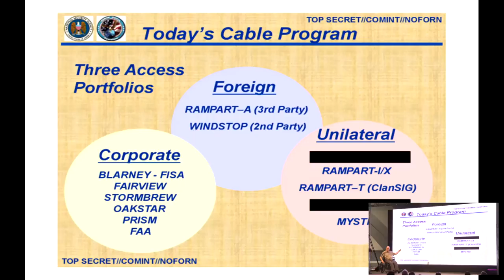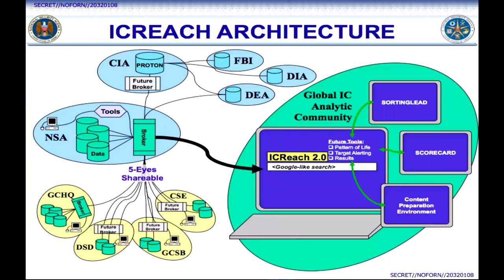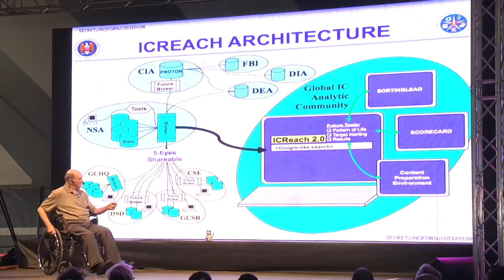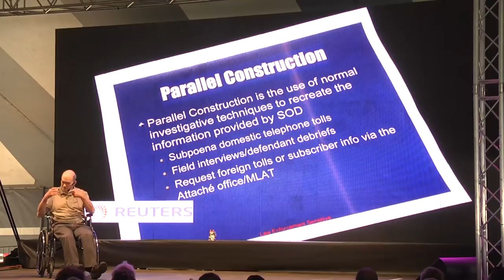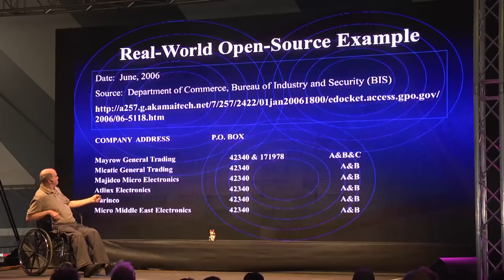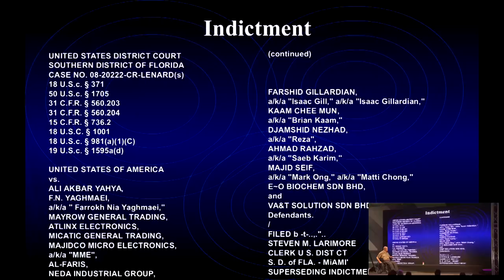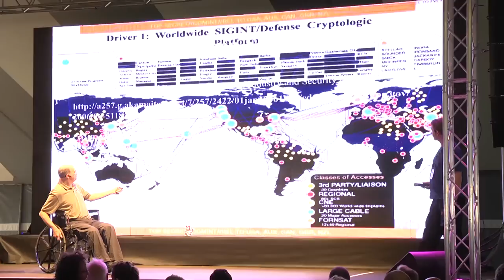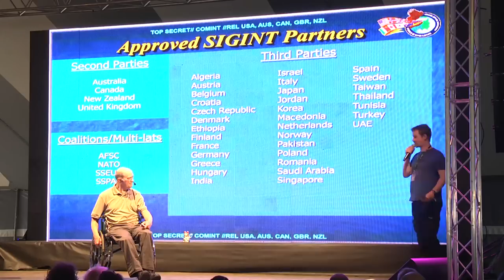How the NSA tracks you (SHA2017)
Perspective from the inside

Bill Binney will talk about his experiences as Technical Director at the NSA where he had a 34 yr career.

Bill Binney